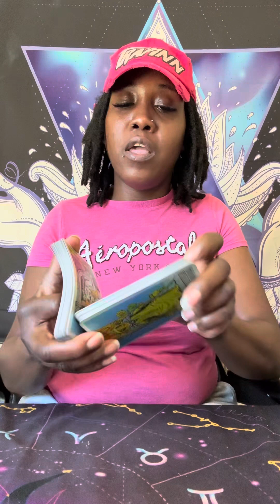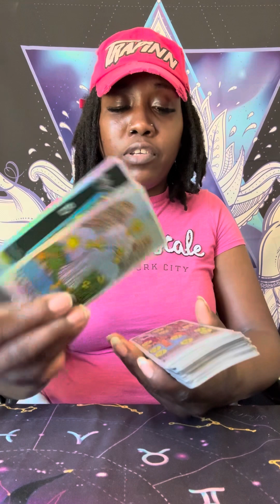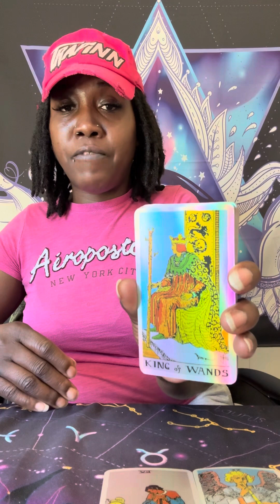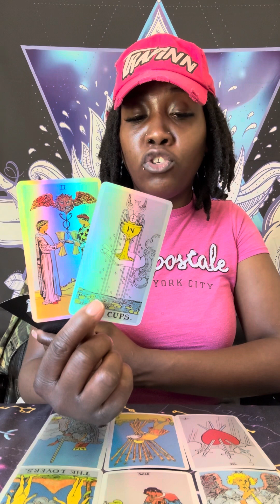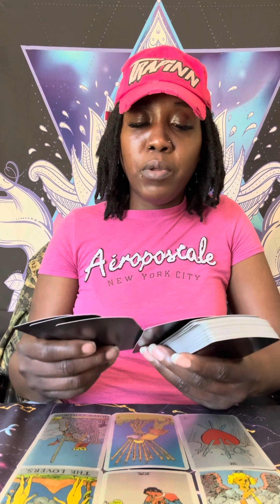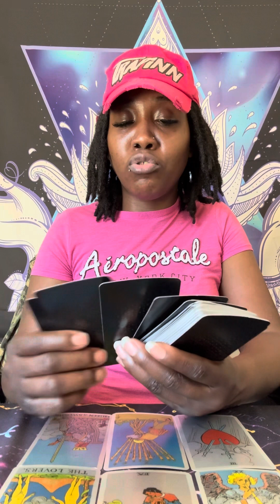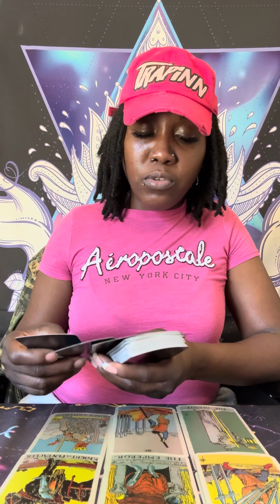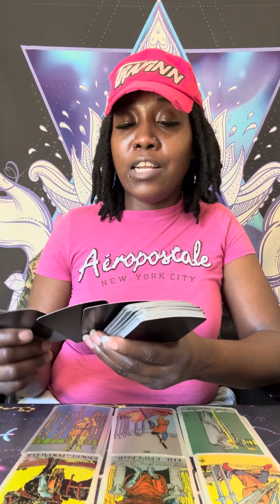YOUR EMPEROR IS AFRAID TO BRING YOU AN LOVE OFFER BECAUSE OF THE BETRAYAL THEY HAVE DONE TO YOU ‼️